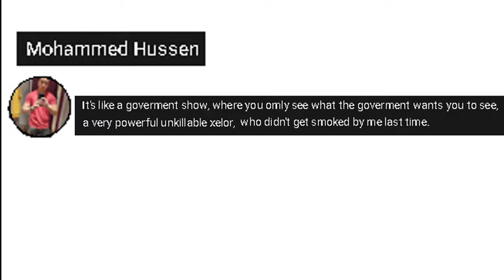Wakfu: PvP school [Lesson 1]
INITIATIVE